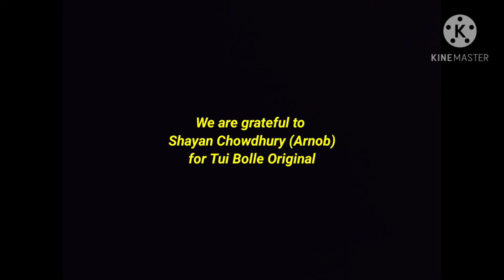Tui Bolle || Pizza c/o Pneyaji || Dakbaksher Golpo || Kuheli Joardar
This song was used in a short film "Pizza c/o Pneyaji", (2018), from Dakbaksher Golpo, by Tanmoy Bose and friends.

We are grateful to Shayan Chowdhury (Arnob) for the song Tui Bolle Original.

Sharing the audio file here used in the short film. In this version of the song,

Vocalist - Ayan Mukherjee
Guitar - Shashank Vishwakarma
Keyboard and music arrangement - Kuheli Joardar
Recordist - Priyam